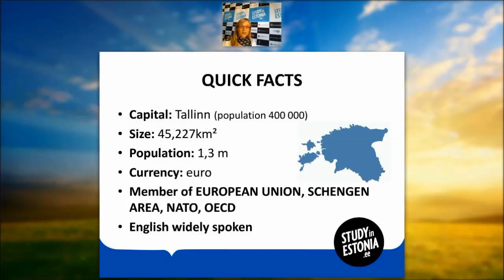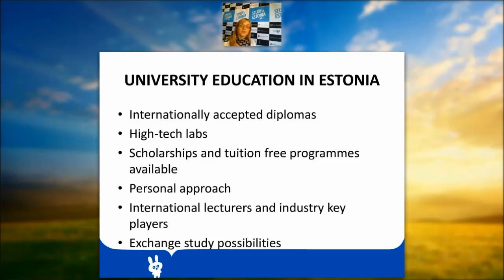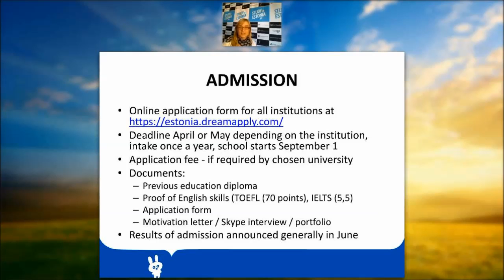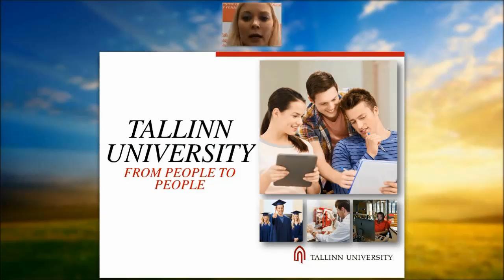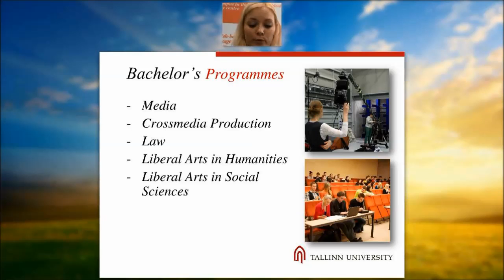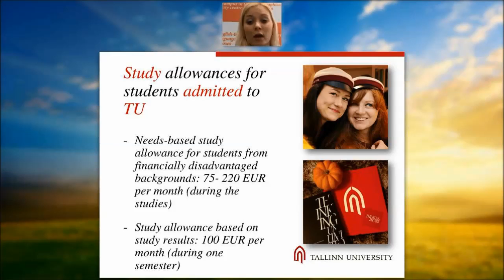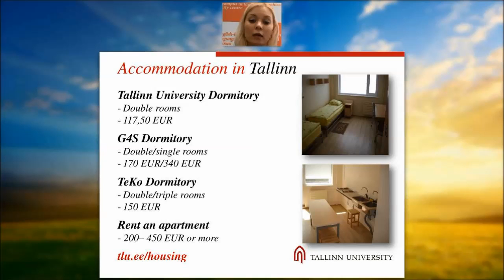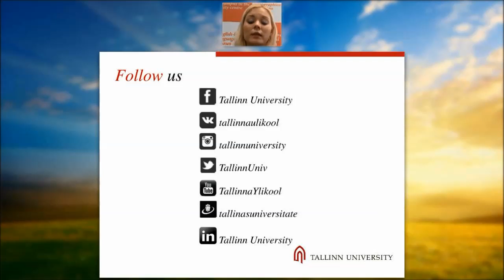Webinar by Study in Estonia and Tallinn University (2015)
In this webinar Study in Estonia tells you about living and working in Estonia and then Tallinn University introduces the university, its programmes, the application process and the student life in Tallinn.